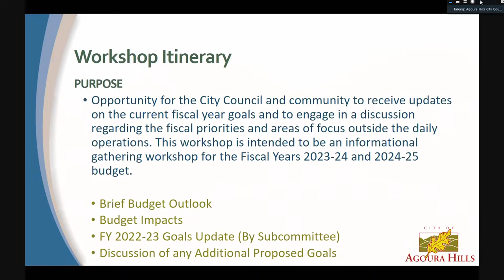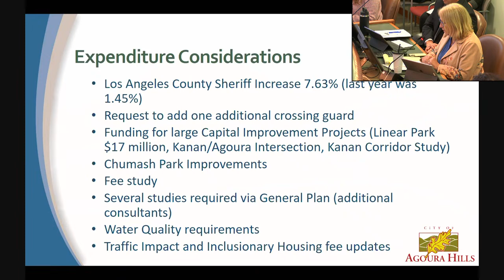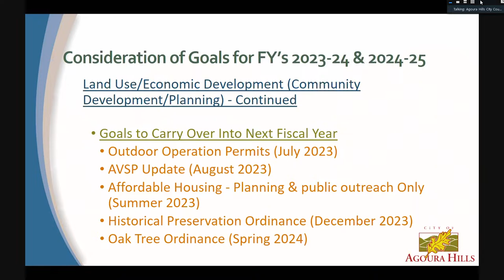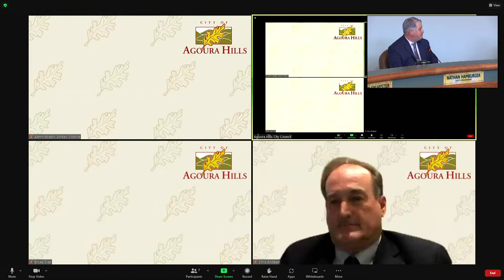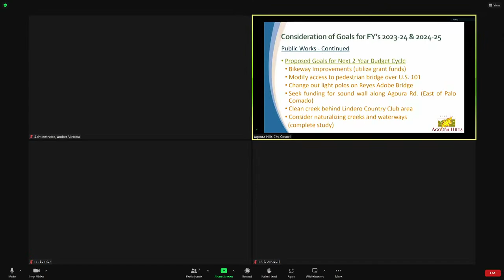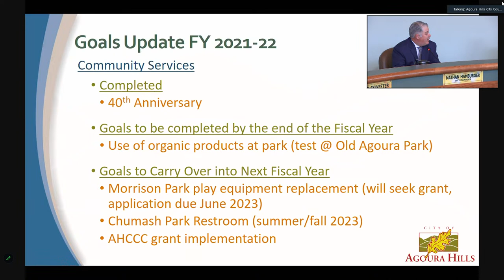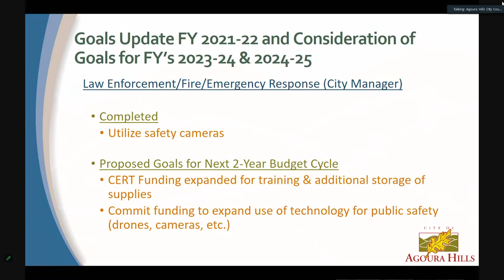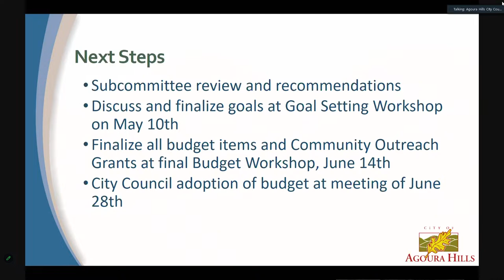Agoura Hills City Council Goal Setting Meeting March 22 2023